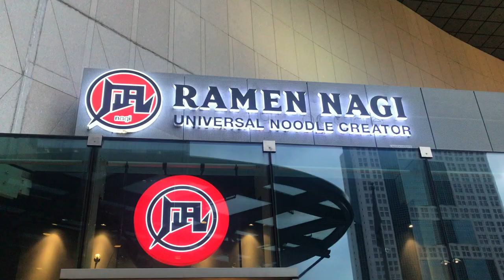Ep 471: Baby's first movement seen on belly at 17 weeks 6 days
Hi HOHOS,

OMGGGG I finally saw baby moving externally at 17 weeks 6 days!! I have been feeling baby move for the past few weeks and I am not surprised because every ultrasound baby takes, he/she is always bouncing around!!! HAHHAHA. BTW my belly button is dark because I had 2 laparoscopies there and those are the scars!

Jon also managed to feel baby's kick once. I am so excited and will try to take more videos where possible(super hard to catch although baby moves around all the time within me!).

In this vlog, we also see how my maternal grandparents came over to see Yuki. Aww they really love him alot and havent seen him in a while. Do you all rmb how Yuki was always so happy to see them come over, back before I was married? :)) :))))))